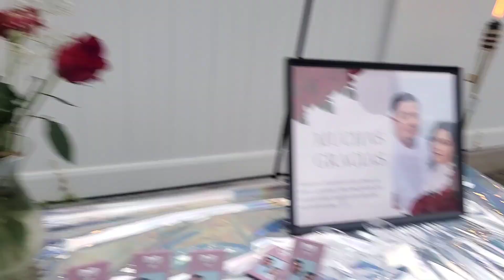celebracion de nuestra boda parte #2